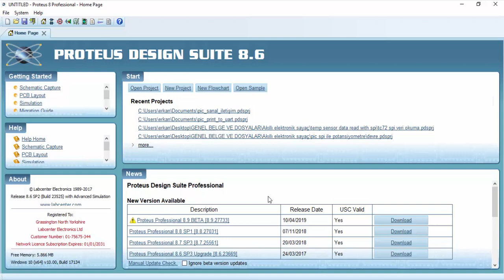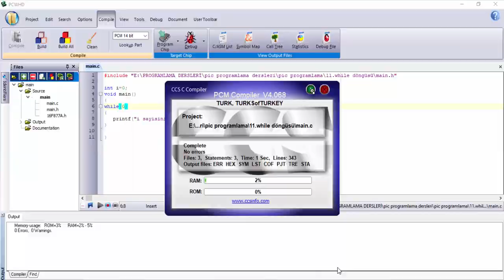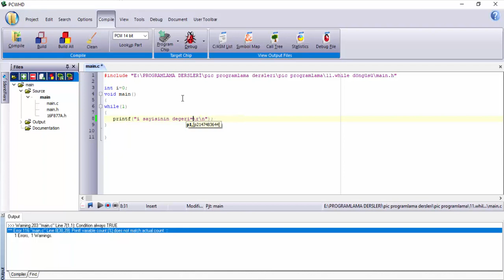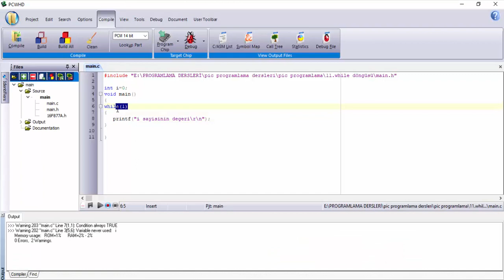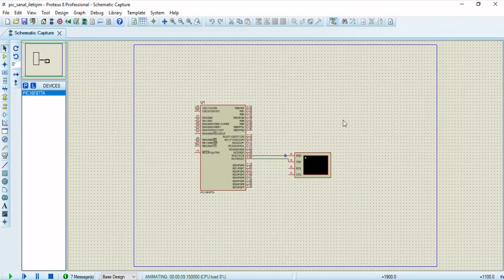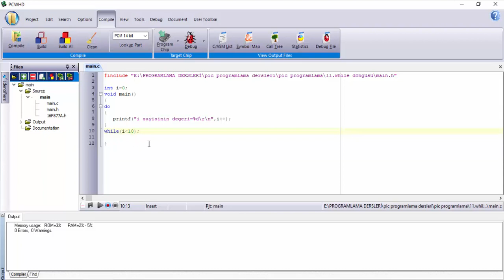PIC Programlama #10 - While/do-while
while döngüsel yapılarda kullanılan  ifadelerden biridir. For döngüsünden farklı olarak koşul ifadesi ile birlikte çalışırlar.